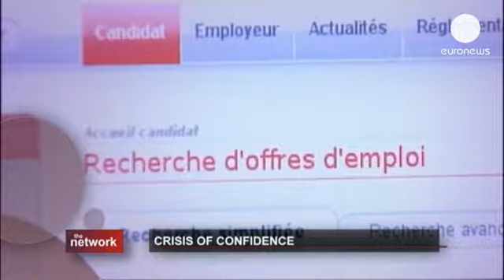Os europeus vão voltar a confiar nos políticos? - the network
O descontentamento pode assumir vários nomes e formas: "Indignados", "Primavera...

O descontentamento pode assumir vários nomes e formas: "Indignados", "Primavera Árabe", os protestos no Brasil. Todos têm em comum a crescente crise de confiança nos sistemas políticos que não conseguem dar resposta à instabilidade financeira e económica.

Na Europa, os números do desemprego são galopantes, e duplicam quando falamos nos mais jovens. A cerca de um ano das eleições para o Parlamento Europeu, consolida-se a tendência de penalizar os atuais governantes. Ao mesmo tempo, sublinha-se o receio da abstenção. O último escrutínio registou uma afluência de apenas 43%. Se houver ainda uma descida, é o próprio Parlamento Europeu que arrisca a crise existencial.

Neste contexto, como abordar esta angústia generalizada que tem encontrado na internet o veículo para a sua mobilização? As revoltas populares têm abalado pilares de autocracias e democracias.

Aqui ficam algumas das respostas dos três convidados desta edição do The Network:

- Sol Trumbo, coordenador do projeto europeu de governação económica do Instituto Transnacional, que reúne vários académicos ativistas: "Na minha opinião, enfrentamos uma crise sistémica. As estruturas políticas caíram no descrédito porque já não representam as necessidades reais da população. Isso reflete-se na maneira como os partidos políticos, sobretudo na Europa, estão a gerir a crise. Aliás, não a estão a gerir, estão a utilizá-la para implementar a agenda da austeridade.";

- Robert Manchin, diretor-executivo da Gallup, que apresentou recentemente uma sondagem que indica que 75% dos europeus acredita que não pode encontrar um emprego nesta altura, o que atesta dos níveis de confiança: "Por um lado, queremos criar uma consciência europeia, uma Europa unificada onde as pessoas são representadas e essa representação manifesta-se diretamente no Parlamento Europeu. Ao mesmo tempo, a forma como a União Europeia foi construída estabelece uma confiança repartida entre as instituições europeias e as instituições nacionais. As nacionais fazem tudo o que podem para recolher o máximo de confiança possível. E a Europa fica dividida. Em alguns países, confia-se muito mais nos governos locais e nacionais. Noutros, é nas instituições europeias. Este equilíbrio está a alterar-se.";

- Pierre Winicki, diretor-geral do Institut Confiances, um grupo de reflexão